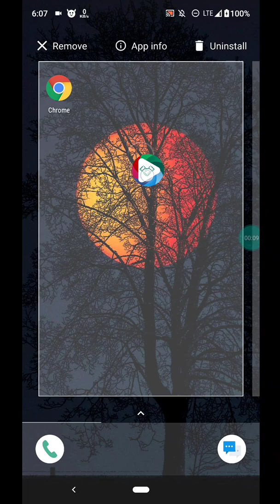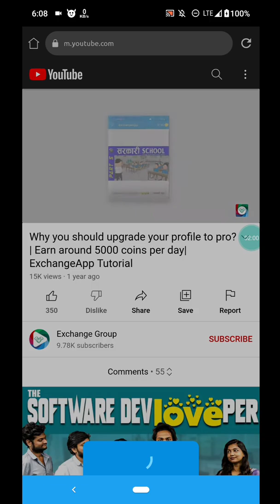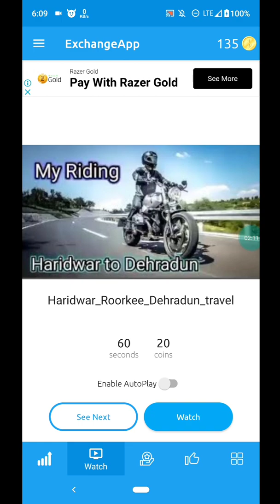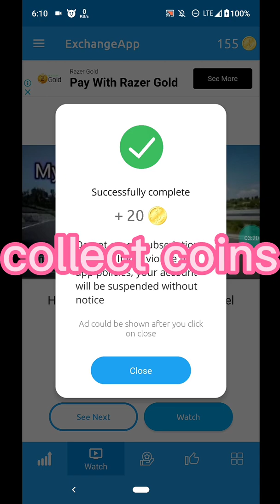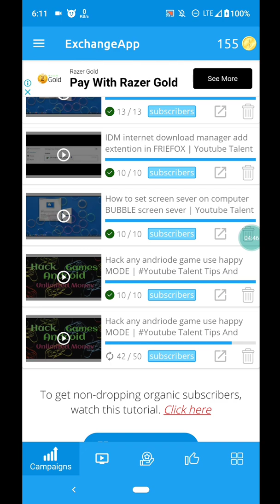INCREASE YOUTUBE SUBRIBER USE EXCHANGE APP | Youtube Talent Tips And Tricks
Welcome To Youtube Talent Tips And Tricks Channel For Learning Tip And Tricks Learning Computer And Any Problems.

We creat free valuable tutorials with an aim to techs basics to advance levels of top and demand tips and tricks skills to everyone on the computer softwear game etc  channel you will find quick and to the point video content.
Youtube Talent Tips And Tricks [ computer game and softwear etc]
Computer Game And Softwear
and  other programing concepts
For Any Inquiries related to any Youtube Talent Tips And Tricks or service, cell us 92+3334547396/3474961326
If you want to learn in urdu our primary channel Youtube Talent Tips And Trick.